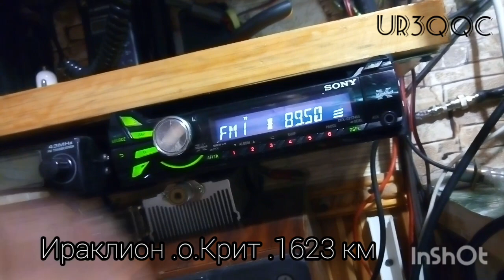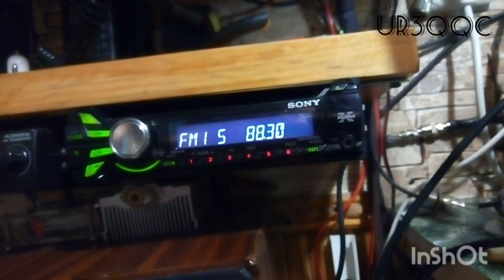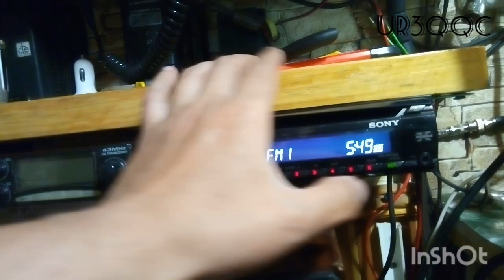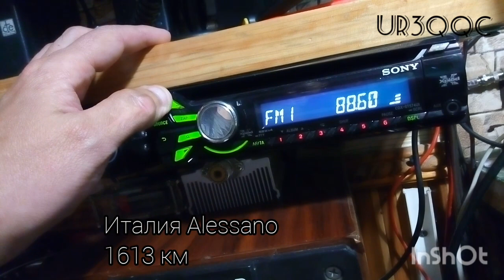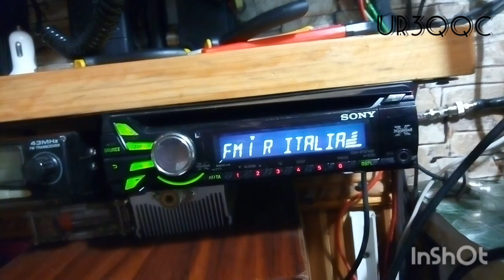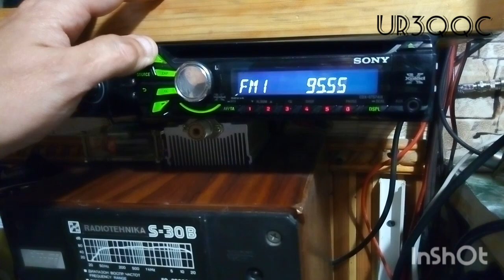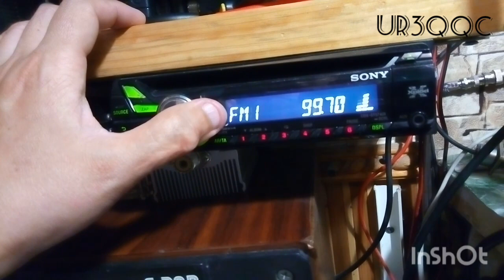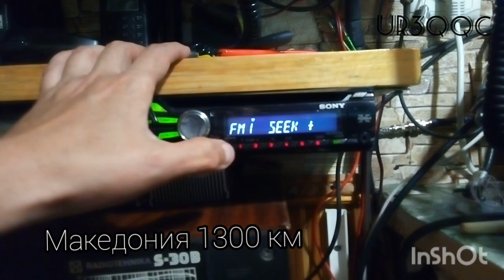Мощный спорадик на 88 108 МГц Греция Италия и тд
Антенна 3 квадра в вертикале